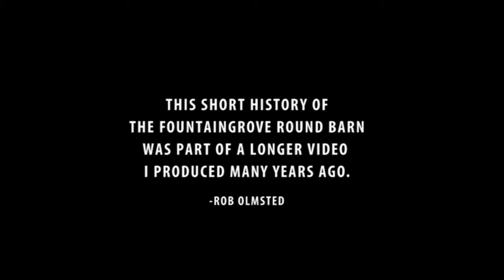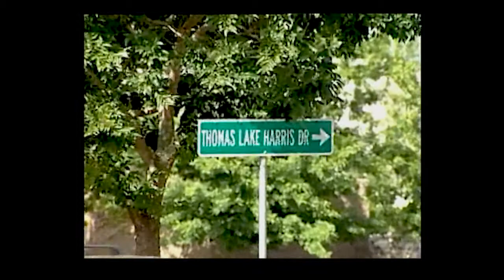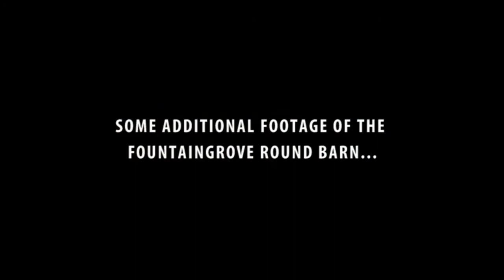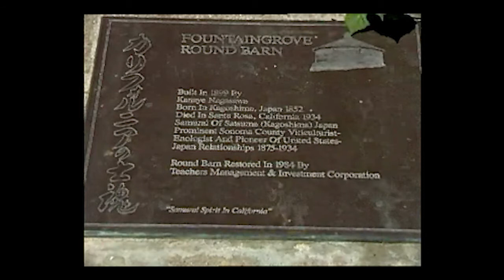History of the Fountaingrove Round Barn_ Rob Olmsted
This is a portion of a longer video I produced many years ago for a group looking to buy the Fountaingrove  Round Barn and turn it into a beer garden/restaurant.